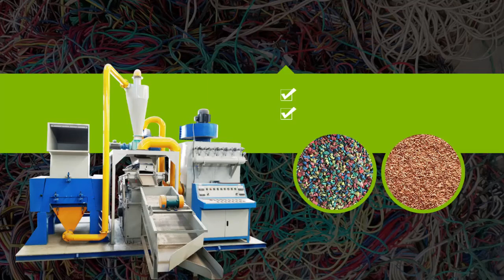Copper Granulator Machine丨Scrap Copper Wire Recycling Equipment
Waste Cable/Copper Wire Recycling Machine. Do you want start copper recycling business? Please try this copper granulator. This machine suitable for Cable Wire, Mix Copper Wire, Car Wire, Network Cable, Etc.